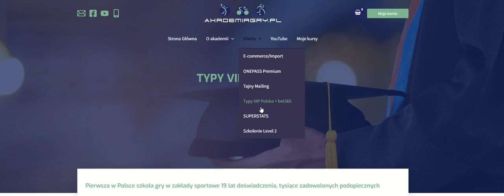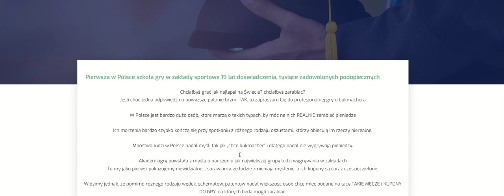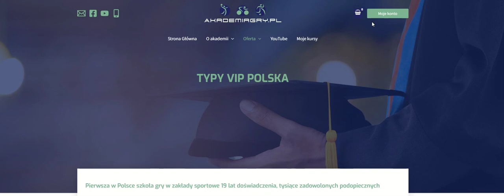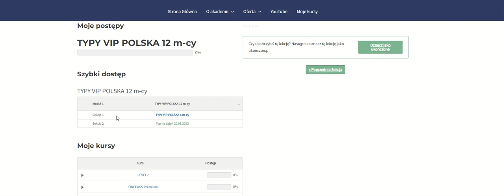ROK dostepu do TYPY VIP + bet365 tylko do 31.08.2022